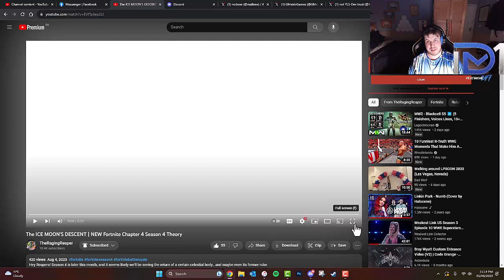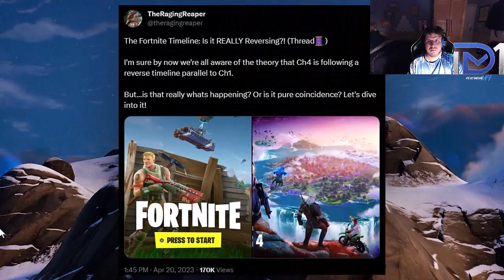Fortnite: THE ICE MOON DESCENDING WITH MONSTERS SOON!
Fortnite & Rocket League Support-A-Creator code: deathmonk1992
EQUIPMENT I USE
► 🎧 The headset I use